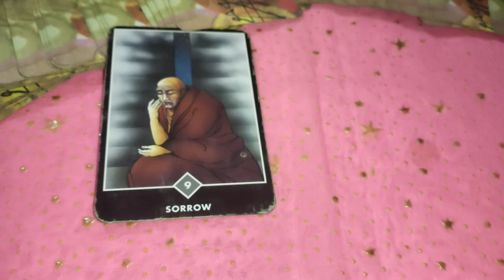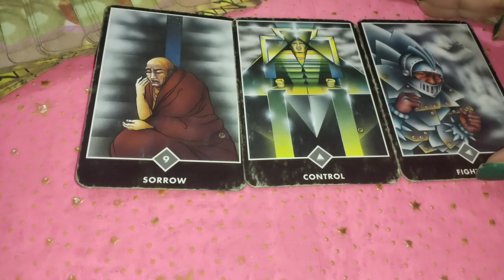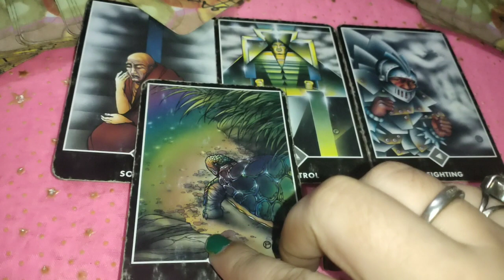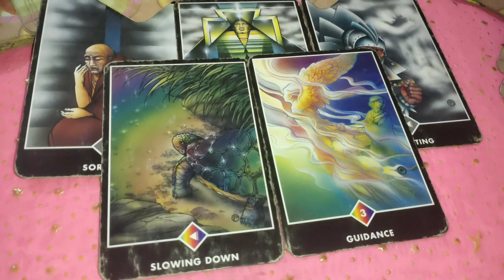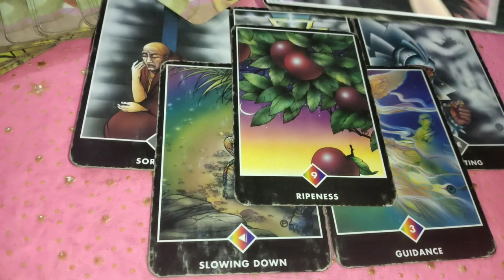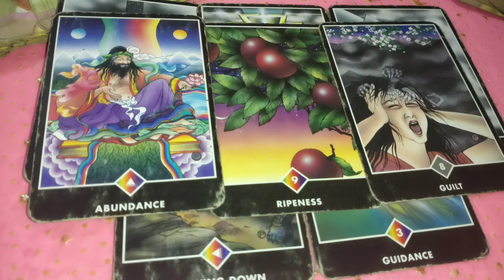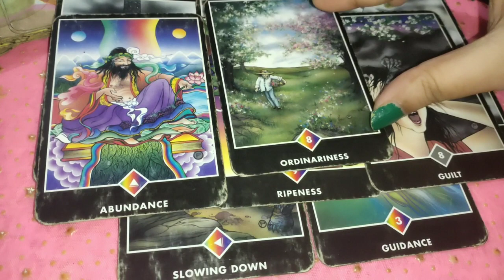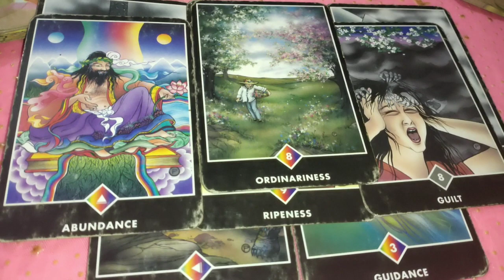Unke man me kya chal raha hai aapko lekar 💞 Unka agla kadam 🤝 Divine guidance 🔮 Timeless reading 🙏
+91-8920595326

pile 1- 01:00
2-
3-

1) for 2 questions plus angel guidances rs 777/ 20$Usa n 5 questions rs 1200 /30$Usa

2) energies n current feelings n thoughts n next move  of soulmate check-in rs 1800 /50$ Usa + plus angel guidances

3) love n relationship reading What the future n all questions reply rs 2100/ 80$ Usa for 30 minutes voice call + angel guidances ( images will be sent )

4) twin flames n soulmate energy checking rs 3100/ 100$ Usa  for 30 minutes plus clear your doubts regarding this journey angel guidances ❤️

4) career reading rs 2100/ 80$ Usa for 20 minutes voice call session plus guidance ❤️

5) love plus career reading rs 3500 / 150$ Usa on voice call for 30 minutes 🙏
+ angel guidance

6 ) yearly  prediction only in 2100/80$ Usa rs plus angel guidance

7) 5 years prediction rs 5000/-/ 250$ Usa

8) Sexual fantasies and feelings n first nigyte etc reading Rs5100/-
or $400Usa .

2- energies can shift anytime
3- tarot is only for guidance
4- you are driver of your journey
5- we are not responsible for your decision n actions .🙏
6- reading n videos are for 18 + persons